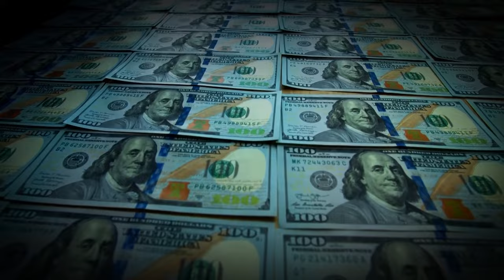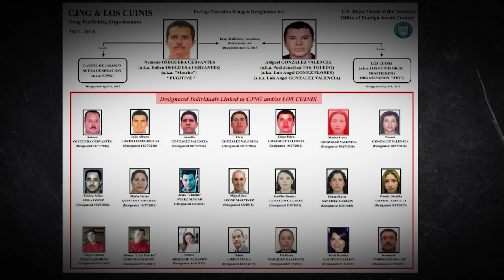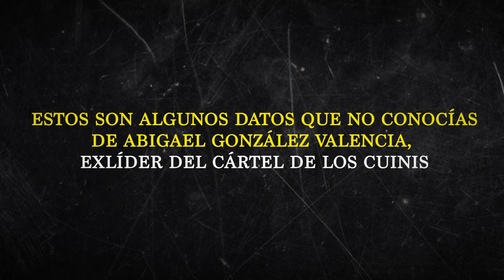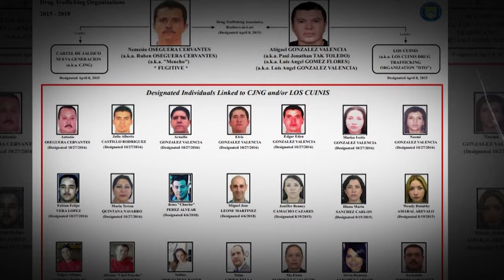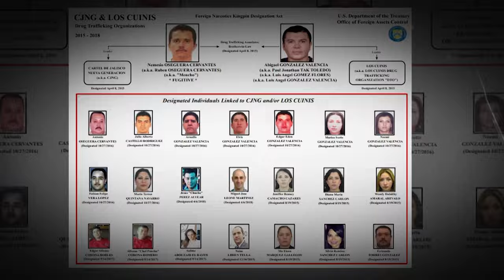Los Cuinis: Los proveedores más influyentes del crimen organizado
Adéntrate en el fascinante y oscuro mundo del narcotráfico con nuestro documental 'Mundo Narco', donde exploramos las vidas de los jefes de cárteles más poderosos basados en hechos y testimonios reales. Este episodio te lleva a través de la historia de estos líderes mafiosos, revelando las causas que los llevaron a la delincuencia, los crímenes cometidos, y cómo construyeron imperios delictivos con vastas redes de complicidades a nivel mundial. Acompáñanos en este viaje a las entrañas del crimen organizado y descubre cómo estos individuos amasaron fortunas a través de la venta de drogas y otros delitos. Sumérgete en esta narrativa fascinante que desvela secretos, tácticas, y la influencia global de los cárteles más notorios.